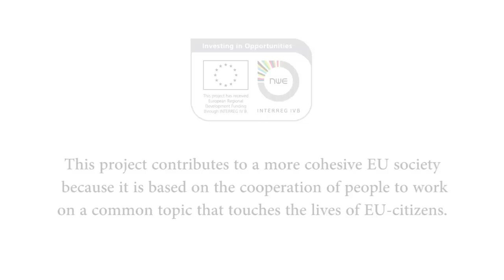Compilatie UITtesters - Portico Youth Event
Ook zin om UIT te testen? Als UITtester kan je samen met een Tv-ploeg van Mediaraven een bezoek brengen aan een toffe culturele activiteit in Gent. Maak samen met die tv-ploeg leuke filmpjes over je belevenissen!

DUS: Ben je tussen 12 en 16 jaar en heb je zin om voor of achter de camera te staan en leuke filmpjes te maken over activiteiten uit de UIT-agenda.